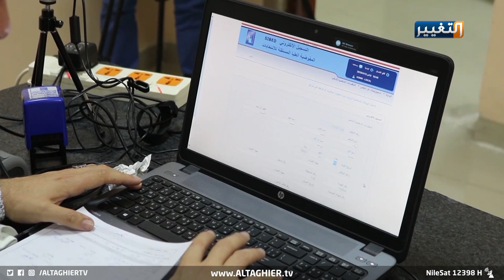تلاعب بأجهزة الانتخابات وسلاح منفلت على رأس احتمالات التأجيل | تقرير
على الرغم من تأكيد مفوضية الانتخابات بحسم وجزم على إجراء موعد الاقتراع في العاشر من تشرين الأول، إلا أن حقيقة ما كشفته عن تلاعب في التعاقد مع شركة لفحص نتائج الأجهزة البايومترية، وحقيقة الملف الأمني الذي تصاعد سلبا في الآونة الأخيرة.